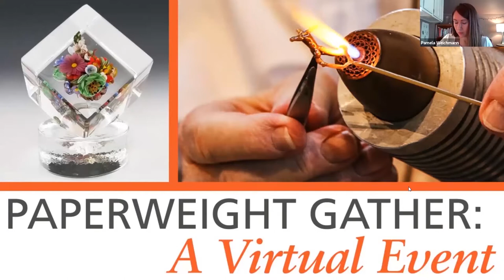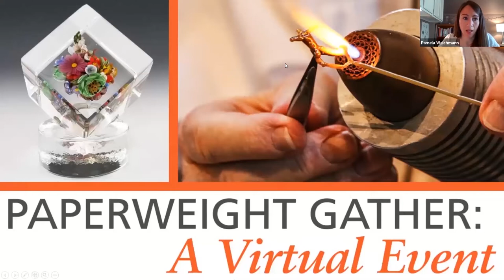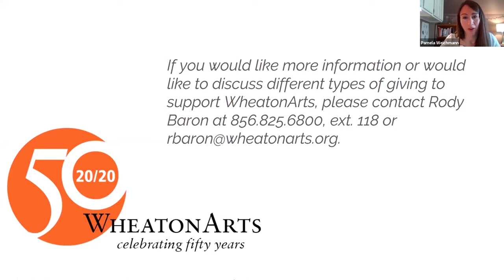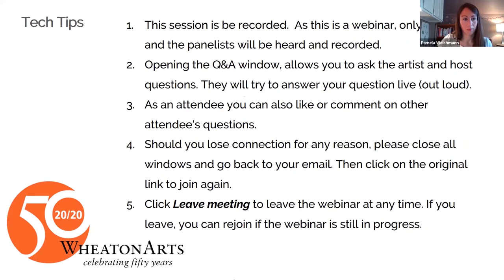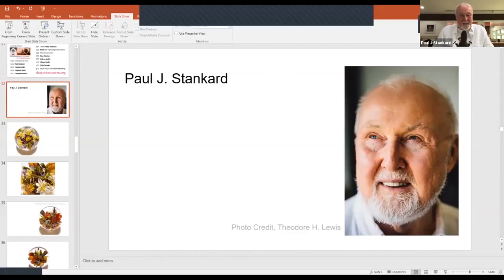Paul Stankard - WheatonArts Paperweight Gather: A Virtual Event 2020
Video 1 of 8. Introduction to WheatonArts Paperweight Gather: A Virtual Event that took place on May 16, 2020, and first artist visit of the day with Paul Stankard.

Paul Stankard is an internationally acclaimed artist and pioneer in the studio glass movement. He is considered a living paperweight master, and his work is represented in more than 60 museums around the world.

The Author Gorham Paperweight Shop at WheatonArts hosted this online event celebrating the art of the paperweight with virtual demonstrations, studio tours, and videos featuring select paperweight artists across the United States. Details about this past event can be found

**Please note that the 2020 Paperweight Raffle mentioned in the videos is now over and the winners have received their prizes.**